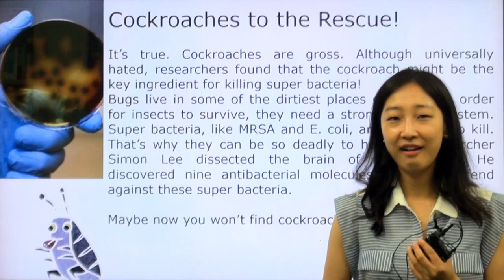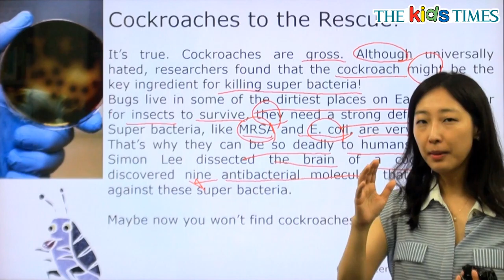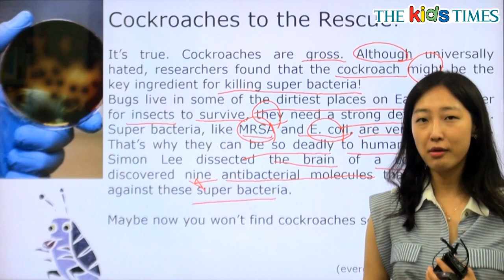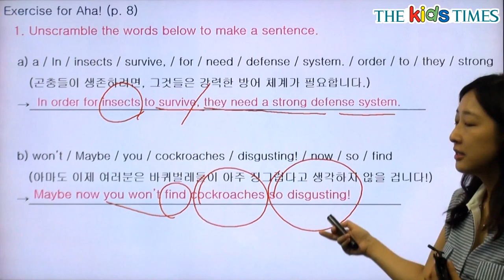Cockroaches to the Rescue! - 전나리 선생님과 함께 하는 Aha! 동영상 강의 ( The Kids Times - No.367 )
바퀴벌레는 여러분의 생각처럼 그렇게 해롭지 않답니다!